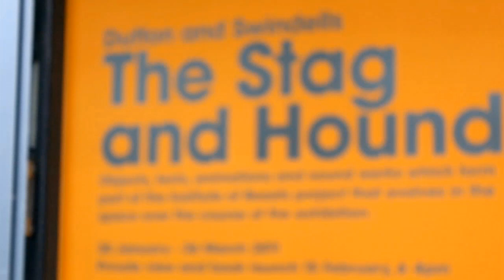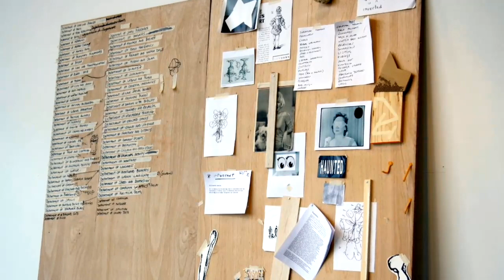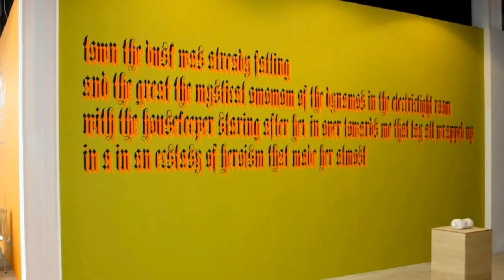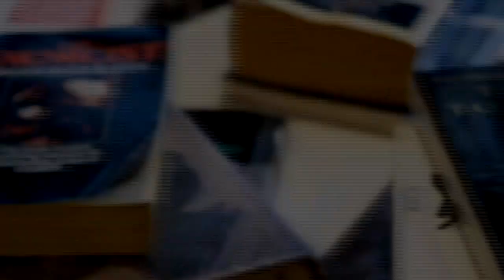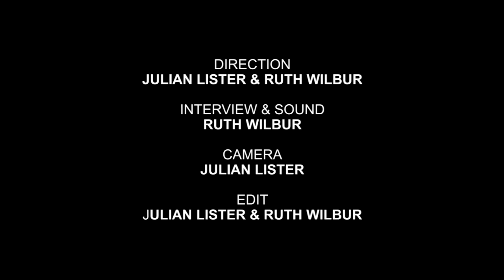Meet the artists - Dutton and Swindells | Axisweb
Artists Steve Dutton and Steve Swindells talk to Axis about their current exhibition 'The Stag and Hound', the latest instalment of their 'Institute of Beasts' project. The exhibition runs until 26 March at Project Space Leeds.